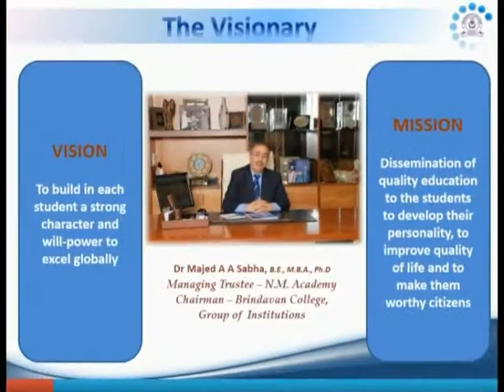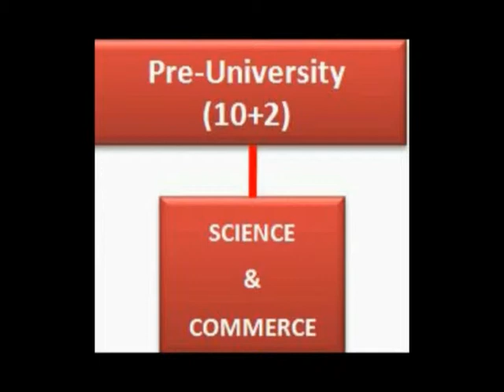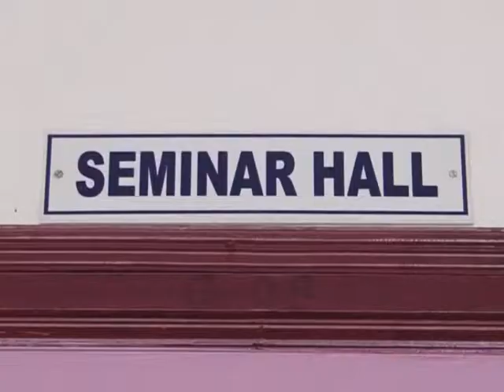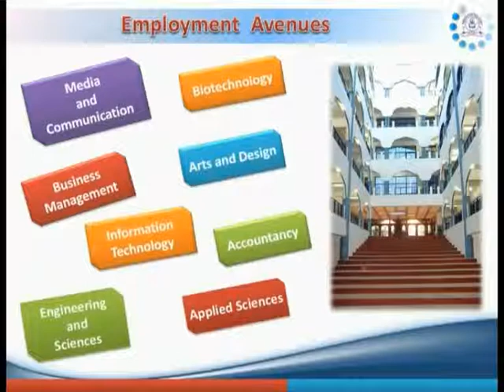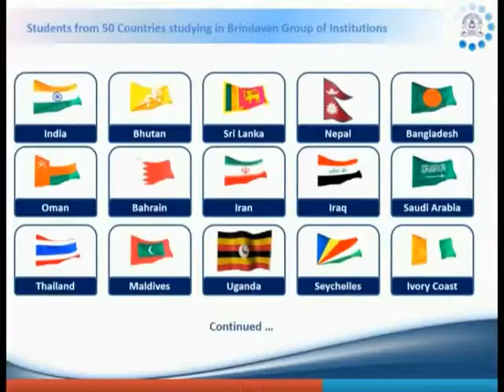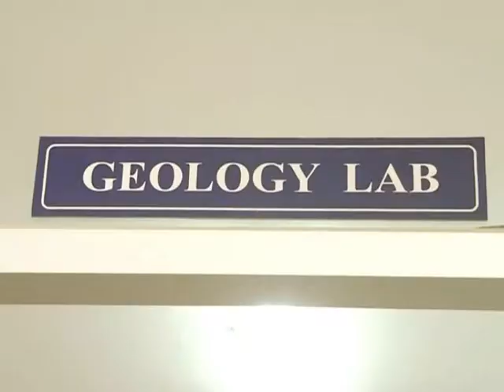Brindavan College, Group of Institutions,